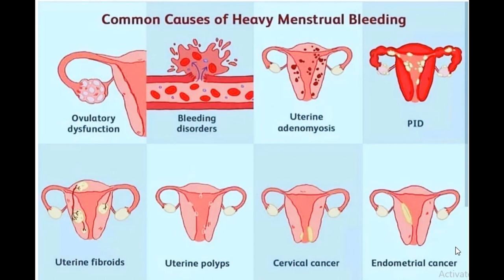HEAVY PERIODS? 8 MAIN CAUSES OF HEAVY PERIODS: D&N Medical Series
This video provides some more information on the CAUSES OF HEAVY MENSTRUAL BLEEDING. Any further question? Drop them in the comment section below.